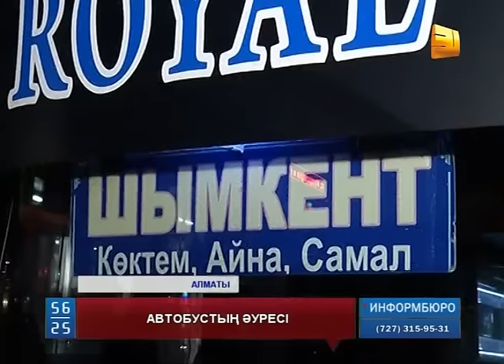Алматыда қалааралық автобустардың қауіпсіздігін бүгін құзырлы орган тексерді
Алматыда қалааралық автобустардың қауіпсіздігін бүгін құзырлы орган тексерді. Оған тағы да "Сайран" автобекетінің маңайында тұратын тұрғындардың шағымы себеп болған. Бекетке бармай, есіктерінің алдын автобус пен такси жүргізушілерінің заңсыз тұрағына айналдырғандарына  налыған елдің наразылығы - Ирина Советжанқызының бейнематериалында.